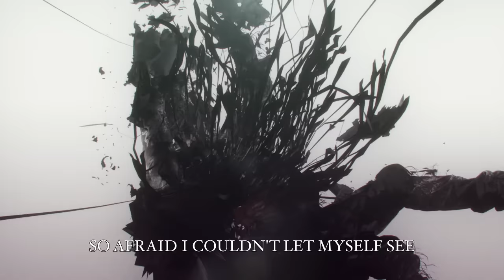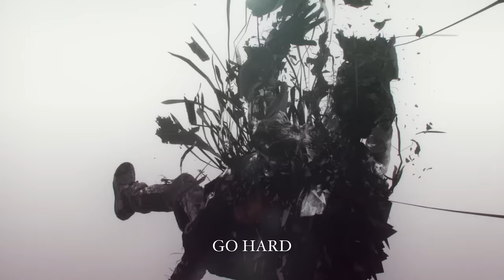LOST IN THE ECHO (Official Lyric Video) - Linkin Park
Lyric video for Linkin Park's "LOST IN THE ECHO" off of the album LIVING THINGS.